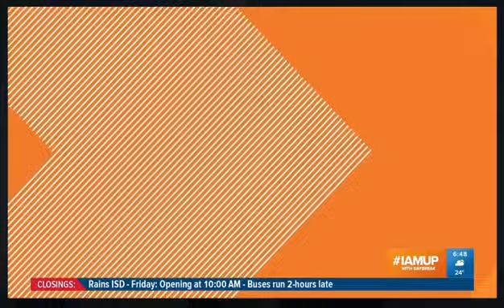Fitter Together Clean Cut Challenge Intro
The 6 week challenge with the Fitter Together group ran by Sonia Azad of WFAA was so fun!